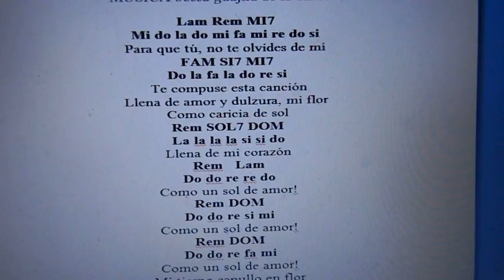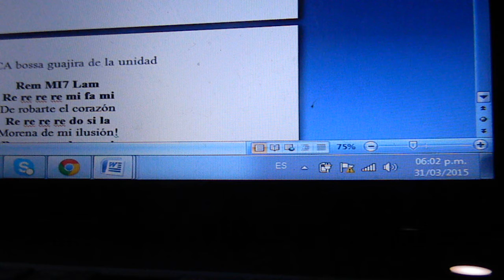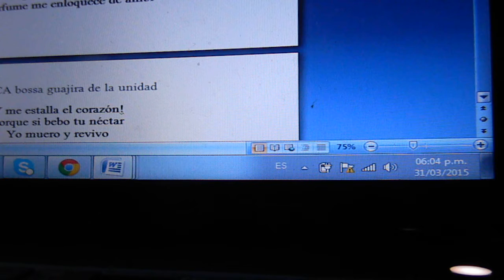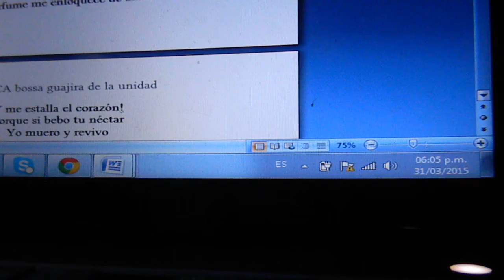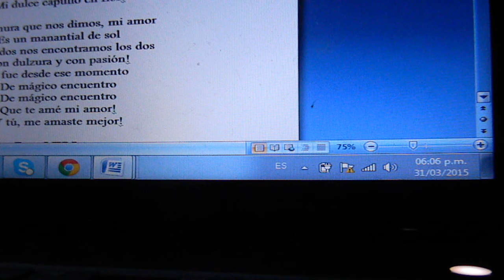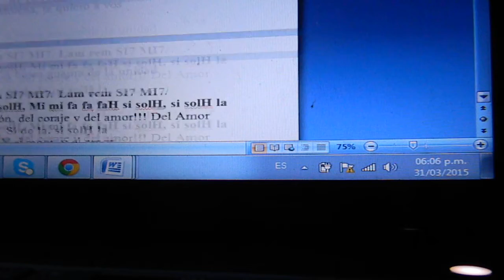Para que tu no te olvides de mi GUAJIRA PARA MI AMOR POR LA PAZ Y LA LIBERTAD